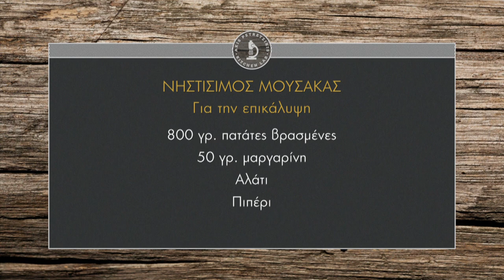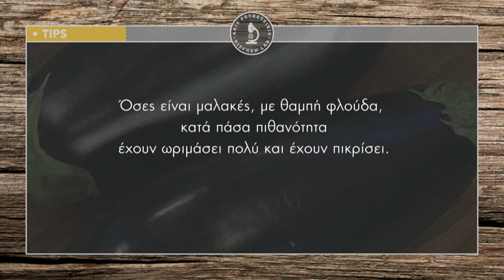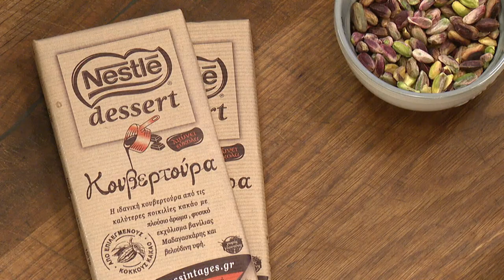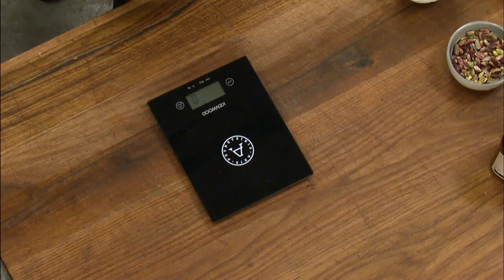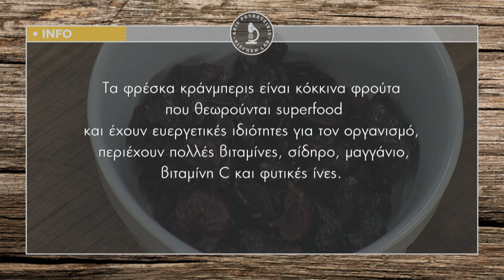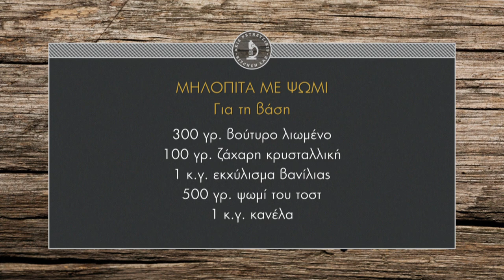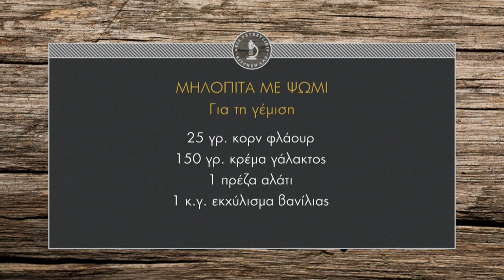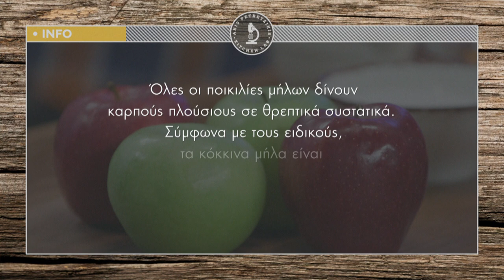Kitchen Lab - Επεισόδιο 34 - Σεζόν 2 | Άκης Πετρετζίκης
Παρουσίαση: Άκης Πετρετζίκης TV
Σκηνοθεσία: Πάνος Γεωργίου
Αρχισυνταξία: Νάσια Κόλλια
Διεύθ. Φωτογραφίας: Γιώργος Μιχελής
Οργάνωση Παραγωγής: Δημήτρης Κολοβός
Εμπορικό Τμήμα: Mary-Rose Ανδριανοπούλου, Ζωή Κωνσταντοπούλου
Β. Σκηνοθέτη: Πολύβια Μενοίκου
Τεχνικός Προϊστάμενος: Βασίλης Καρυπιάδης
Σκηνογραφία: Αναστασία Χαρμούση
Γραφικά: Παναγιώτης Πατσιαούρας
Sous Chef: Μάρκος Παπακωνσταντίνου
Βοηθός Sous Chef: Τηλέμαχος Δημητρακόπουλος
Βοηθοί Κουζίνας: Σοφία Βήτα
Ειδικοί Συνεργάτες: Άννα Μαρία Βολανάκη, Κατερίνα Βασιλακοπούλου, Μάρθα
Διευθ. Παραγωγής: Διαμαντής Αρακάς
Floor Manager: Διονύσης Κυπριώτης
Οπερατέρ: Δημήτρης Τοπούλογλου, Άγγελος Τσουκαλάς:
Χειριστής Ρομποτικής: Κώστας Τσέλης, Γιώργος Παρθένης
Χειριστής Cam Rail: Παν Παν

Ηχολήπτης: Στέφανος Κεραμύδας
Μοντάζ: Ειρήνη Κεφαλά, Ηλίας Αποστολίδης
Ηλεκτρολόγος: Μάκης Λάντος
Εκφώνηση: Νάσια Κόλλια
Ενδυματολόγος: Αλέξης Φούκος
Βοηθός Ενδυματολόγου: Αλέξια Μπελογιάννη